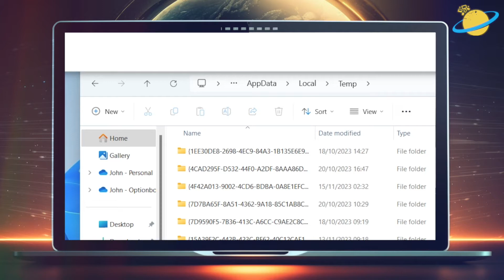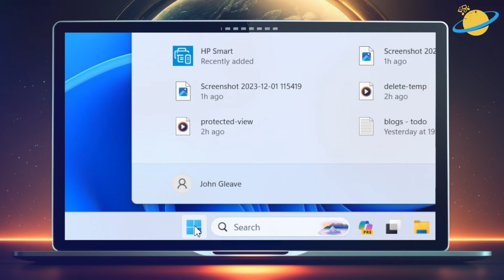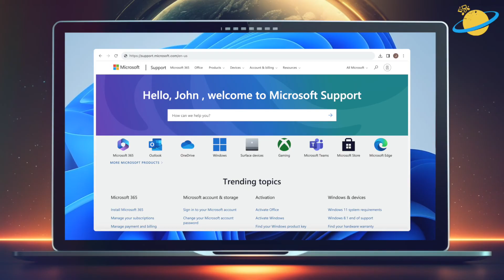How to fix Not Enough Memory or Disk Space in Microsoft Word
Have you seen this error message while trying to open a Word document?:

"There is not enough memory or disk space to complete the operation"

You may also see error code "200797"

If so, try these fixes to resolve the problem:

1) Reboot your device.
2) Delete temporary files.
3) Transfer large files to an external drive.
4) Disable protected view in Word.
5) Run Word as an Administrator.
6) Repair "Microsoft 365 Apps"

👋 Hi! Was this video helpful?

If so, consider buying us a coffee. We'd really appreciate it, and you'd be helping us grow the channel! 🥰

💻 Extra resources:

Temporary files location:

%localappdata%\Temp

🕐 Timestamps:

0:00 - Intro
0:10 - Delete Temporary Files
0:49 - Disable Protected View in Word
1:26 - Run Word as an Administrator
1:34 - Repair Microsoft 365 Apps
2:06 - Outro